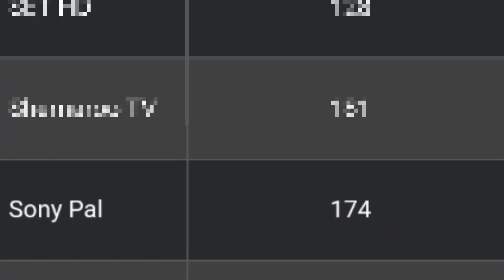TATA play par Sony pal channel number जान लो 2023